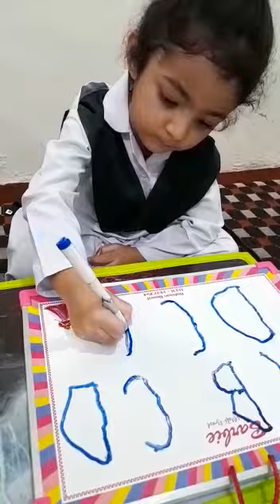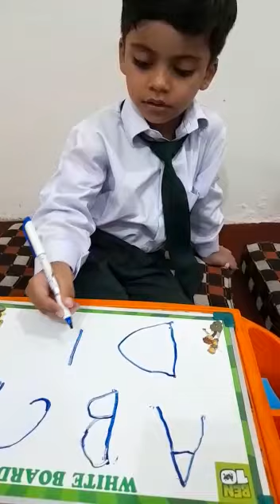ABC writing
Video from .